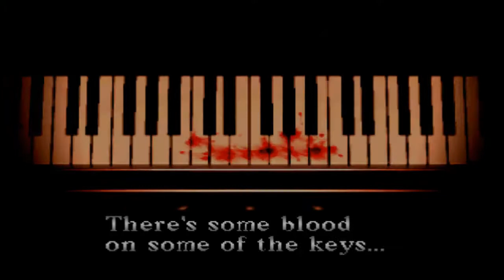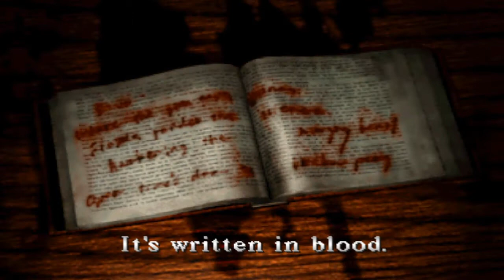Let's Play Silent Hill ((Blind)) [6] Post-com Blargness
It's really hard to act surprised or scared when you know what's going to happen.